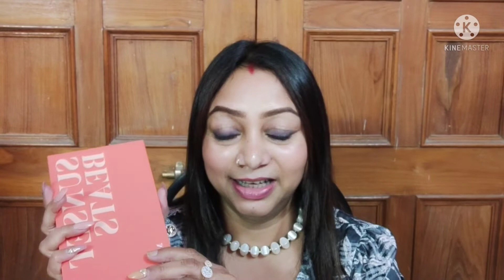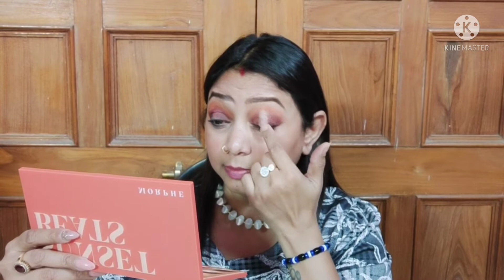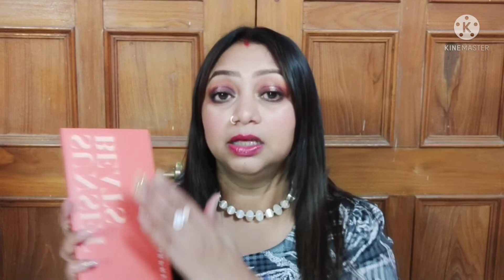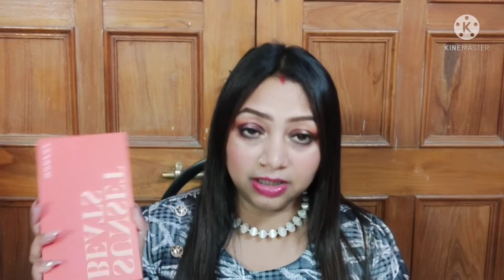First Impression | Morphe 18S Sunset Beats Eyeshadow Palatte Review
Hey Everyone.
In this video I'm giving you my honest reviews and thoughts about The Morphe Sunset Beats eyeshadow palette. Hope you will like it.

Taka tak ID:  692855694